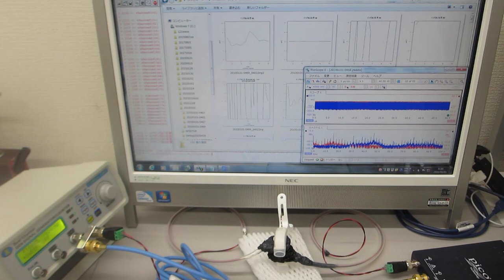メガヘルツの超音波システム（超音波の発振制御技術の応用）